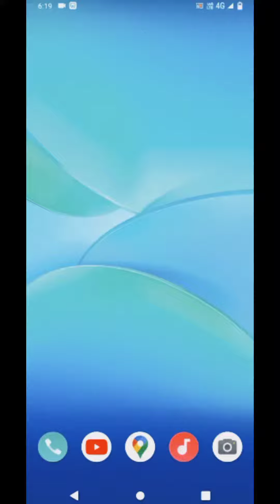Mackup kit under 500 video for girls (unboxing mackupkit under500 )